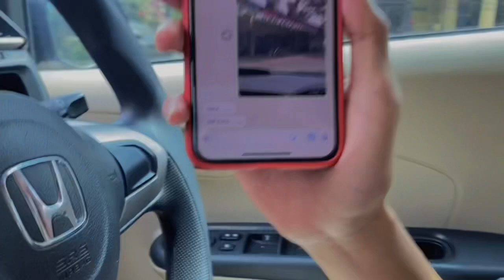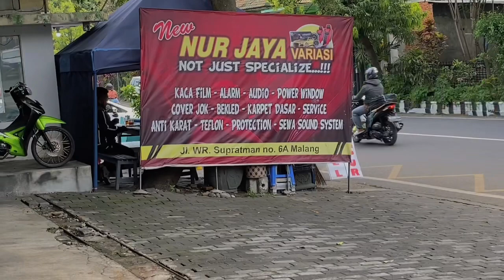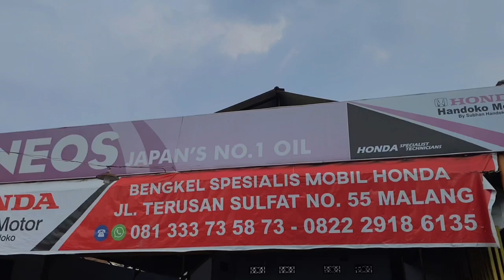DIKA_BJ MENYURUH BENERIN MOBILNYA ALEK MANIS!!!